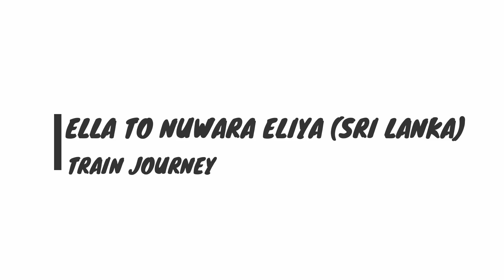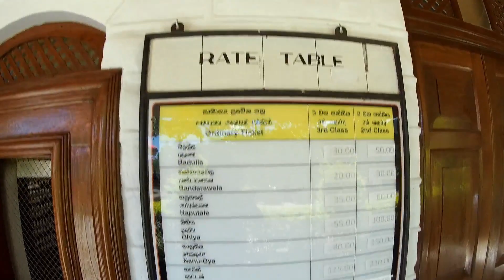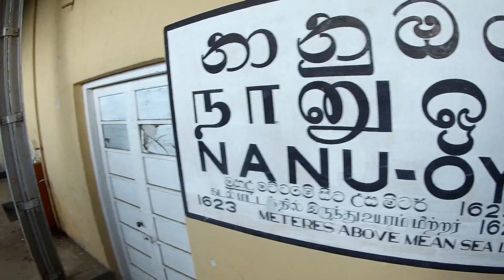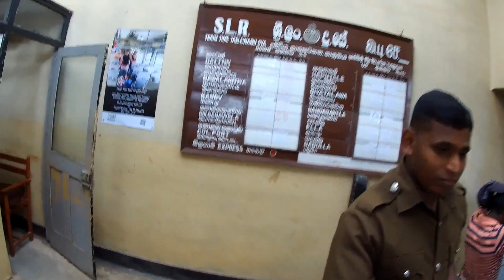MOST AMAZING TRAIN JOURNEY OF SRI LANKA || ELLA TO NUWARA ELIYA|| Must Watch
hi guys  in this video you will  see my incredible journey from ella to nuwara eliya sri lanka.